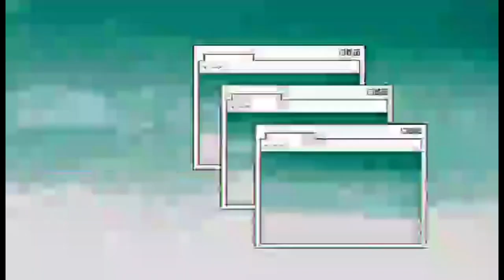SOUTH KOREA GUMI CITY NATURE PART3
so relaxing the beautiful nature view